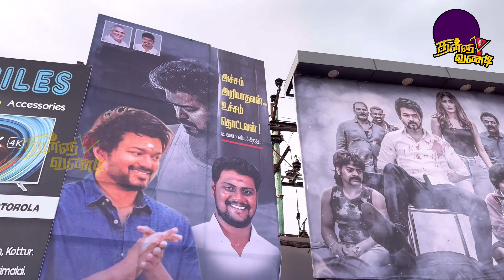Beast Public Review | Beast Movie Review | FDFS Review | Vijay | Nelson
This video made exclusive for YouTube Viewers by ThalluVandi